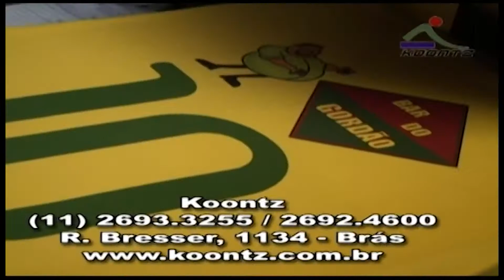Atibaia X Portuguesa Santista pelo campeonato paulista da serie A3 2018